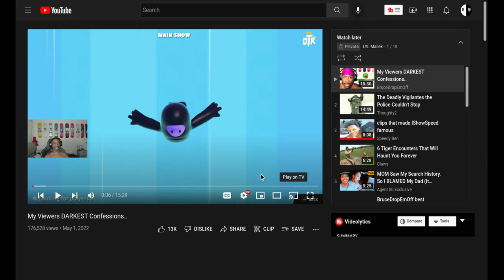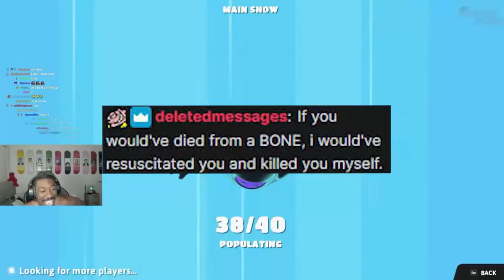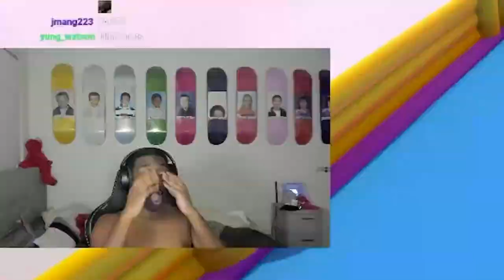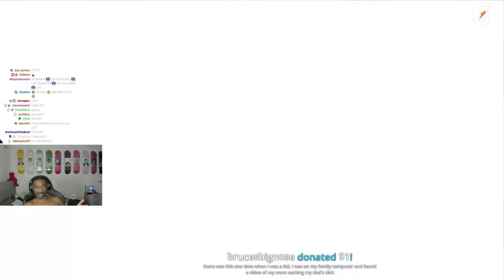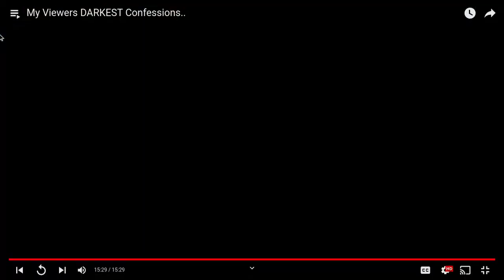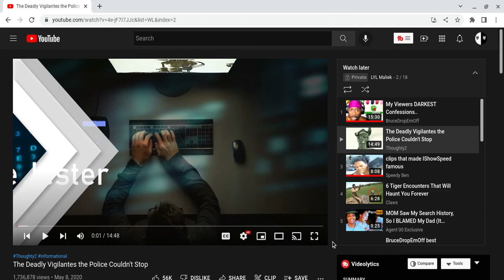My Viewers DARKEST Confessions...REACTION!!